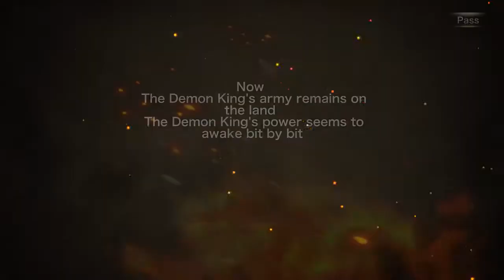Tales of Thorn: Global [Android] Gameplay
Tales of Thorn: Global by Wanda Cinemas Games

An action-packed role-playing mobile game powered by Unity 3D, Tales of Thorn takes handheld gaming to new heights with gorgeous visuals, adrenaline-fueled battles, massive gear loots and advanced character progression.

Featuring revolutionary gameplay and an epic tale of heroic adventure, Tales of Thorn captured the hearts of RPG gamers. Whether you’re new to this genre or a longtime fan, the quest to save Thorn’s future promises hours of enthralling experience.